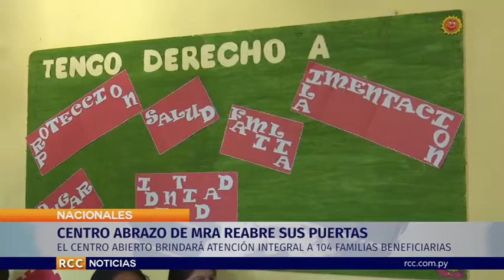CENTRO ABRAZO DE MARIANO ROQUE ALONSO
Este viernes se realizo la reapertura del Centro Abierto de Atención Integral a la Niñez y la Adolescencia del Programa Abrazo, en Eusebio Ayala e/ Adela Speratti y Féliz de Azara de Mariano Roque Alonso. El acto contará con la presencia de la ministra del MINNA, Teresa Martínez; la intendenta de Mariano Roque Alonso, Carolina Aranda Fernández, equipo directivo y técnico del programa Abrazo del MINNA, e invitados de la comunidad.